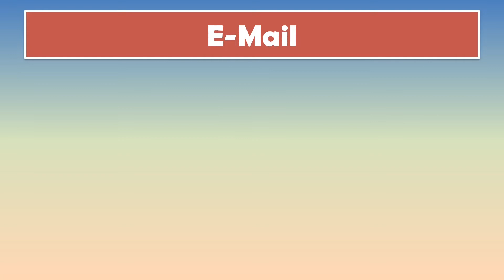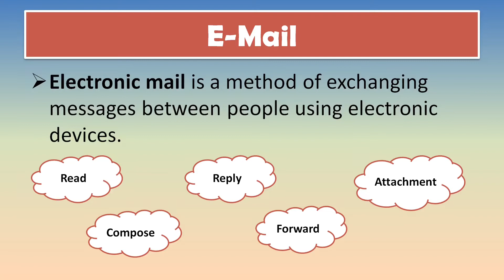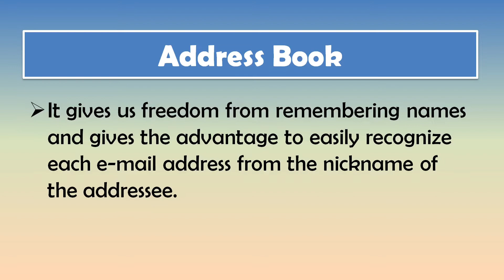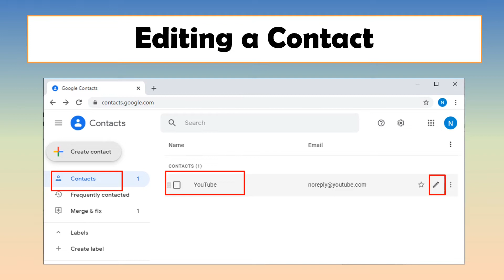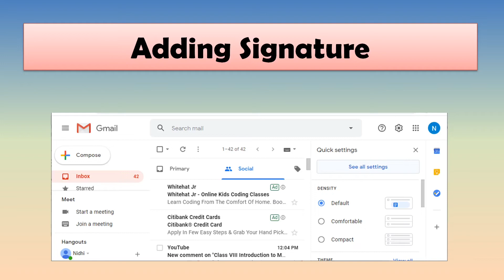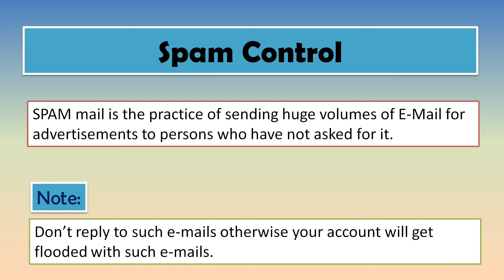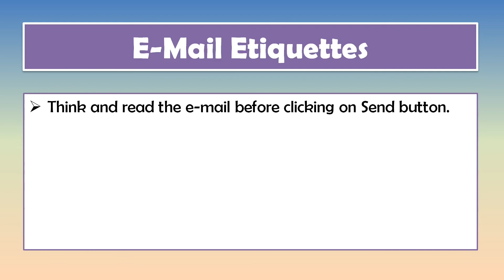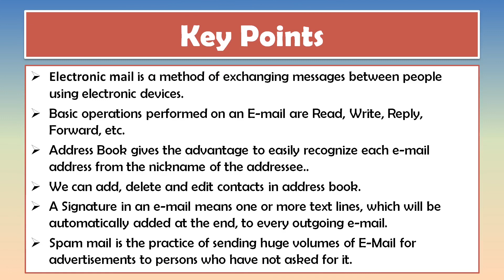Mailing and Mining The Web - Part 1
This video explains the basic operations performed while using E-Mail like adding signature, marking spams, E-Mail etiquette, etc.